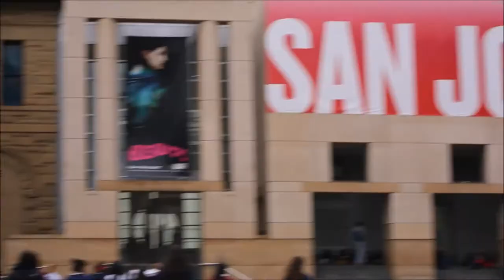Welcome to Notre Dame High School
Notre Dame High School has been providing a distinctive Catholic, college-preparatory education for young women in the heart of downtown San Jose since 1851. Learn more about us in this video, a collaboration between a senior at Notre Dame and a Class of 2016 alumna.